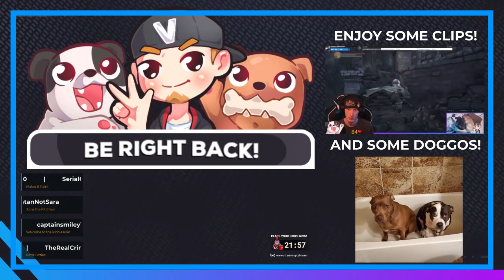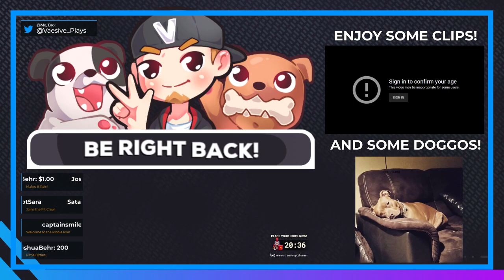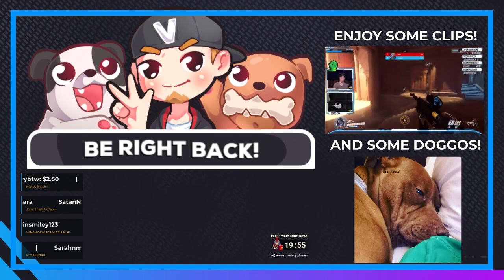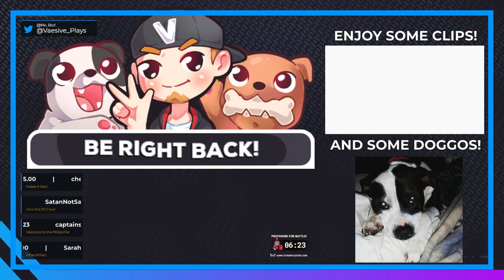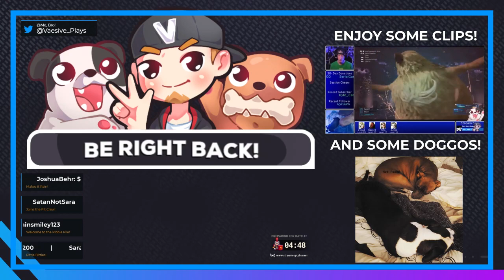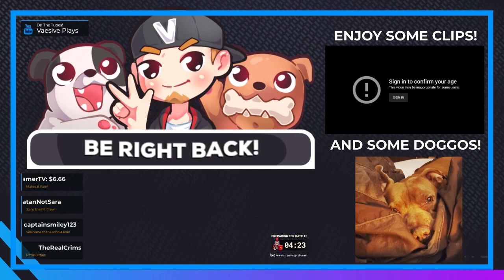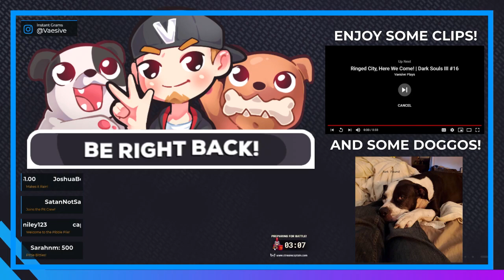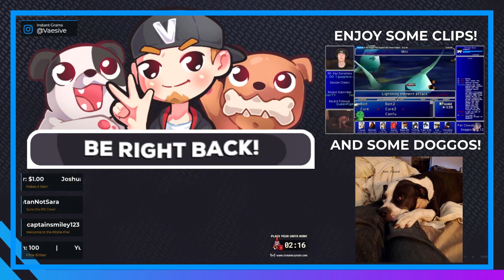24Hour Stream Pt. 3 - WORST. DPS. EVER!!! | Overwatch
24 HOUR STREAM HYYYYPE! Thank you to everyone that helped reached our goal to unlocked the 24hour stream playing a bunch of games with viewers!

Seriously, even in QP I suck xD